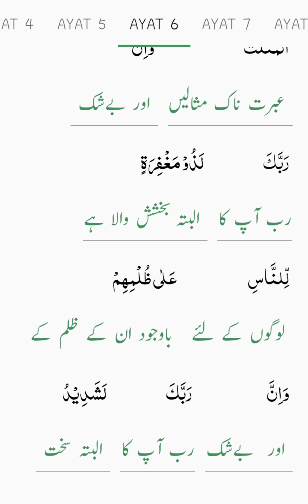Surah Raad||Tarjmah tafseer||Qur'an translation